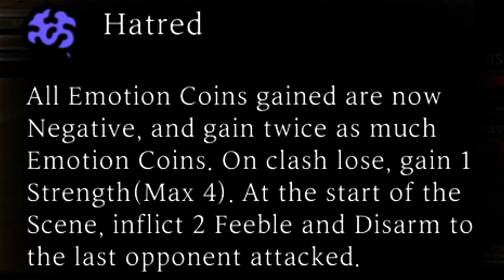The Hana Association Never Had A Chance! | Library Of Ruina: The Mod Series | Part 15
Welcome to the Library Of Ruina The Mod Series!
I'll be trying to overcome the mods that are created by the very talented community of Library Of Ruina!

Mods in this video:

1. Hana Association 1

2. Reception of the Azure Office

3. Reception of the Monochrome Office